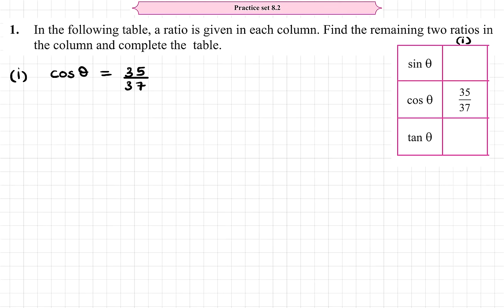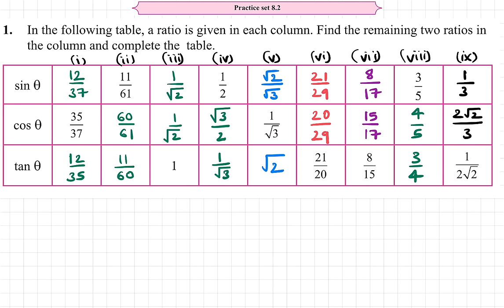Practice Set 8.2 Part 1 Class 9 Chapter 8 Trigonometry | 9th Maths 2 | Std 9 | Geometry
This Video explains Chapter 8 Trigonometry Practice Set 8.2 of Standard 9 for Geometry Maharashtra State Board.

Following questions of Maharashtra State Board Class 9 Maths Chapter 8 Trigonometry Practice Set 8.2 of Standard 9 have been explained in the video:

Question 1.
In the following table, a ratio is given in each column. Find the remaining two ratios in the column and complete the table.